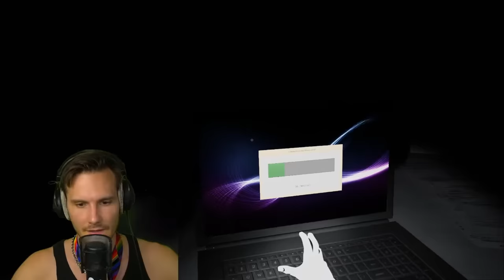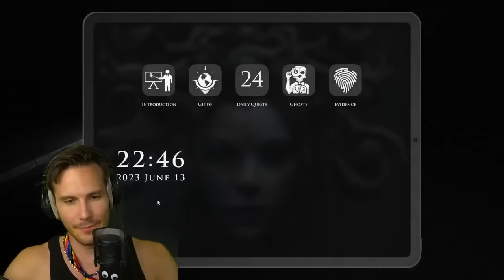Me (Alpha Male) vs. Demons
let's play some Demonologist